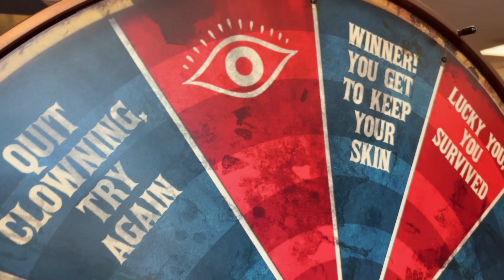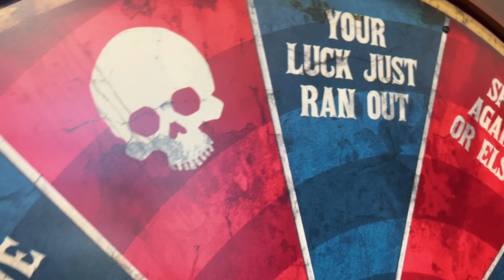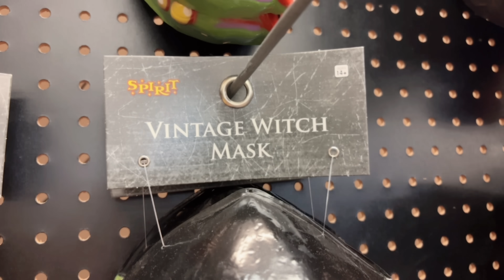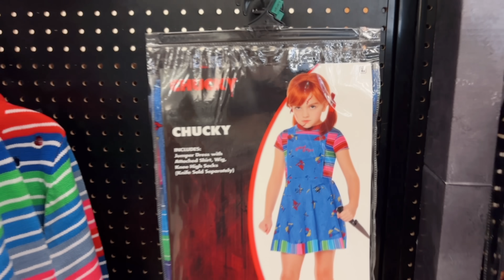Sasuke spins the wheel at the Spirit Halloween Carnevil!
It's that time of year again! Time to go to Spirit Halloween! This is not a carnival, it's a carnevil! It has scary clowns and other character and you can even spin a wheel to see your not so good fortune! Our alien caterpillar creature Sasuke really enjoyed it except for the parts where he was terrified!
*If you are interested in creatures like Sasuke and more please look up Laira Maganuco from Babycreatures*.